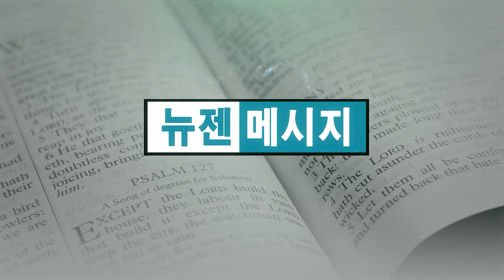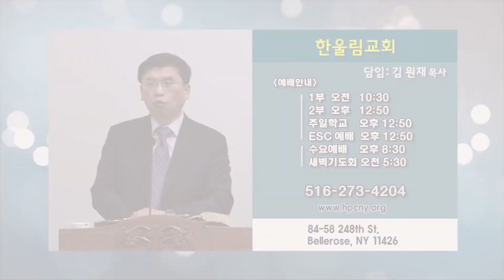김원재 목사 '권위와 능력으로'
권위와 능력으로/누가복음 4:31-37
한울림교회 김원재 목사
8월 21일 주일 설교